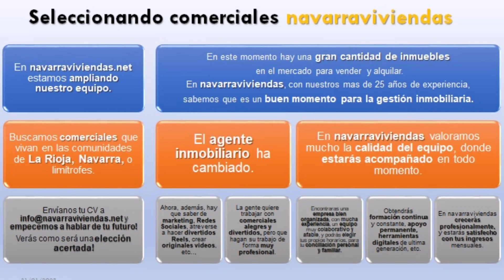Hola. Si tienes experiencia como 𝗮𝗴𝗲𝗻𝘁𝗲 𝗶𝗻𝗺𝗼𝗯𝗶𝗹𝗶𝗮𝗿𝗶𝗼 y es tu profe...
Hola.
Si tienes experiencia como 𝗮𝗴𝗲𝗻𝘁𝗲 𝗶𝗻𝗺𝗼𝗯𝗶𝗹𝗶𝗮𝗿𝗶𝗼 y es tu profesión!